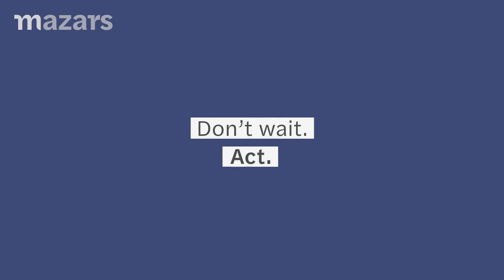At Mazars, you can be an entrepreneur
Do you want to be an entrepreneur​? Don’t wait. Act. Choose Mazars